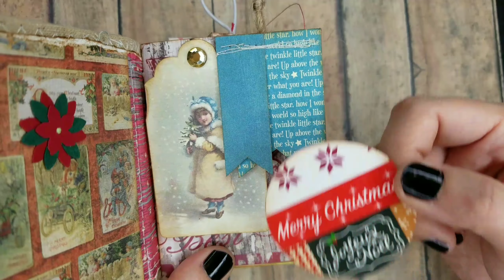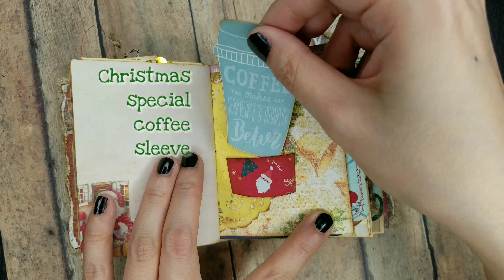Christmas mini Junk Journal swap to Michelle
It's a 3by 4inches mini Junk Journal, and is embellished with a Christmas shaker ornament.  I used scraps, Ikea sheet and Christmas paper in this journal, and coffee dyed almost everything to give it a vintage look.

Hopefully my swap partner Michelle would like it! 💕